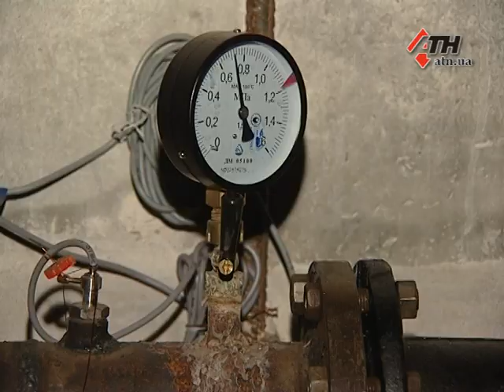Огромные платежки и холод в квартирах: как харьковчане подвал отапливают - 02.02.2017